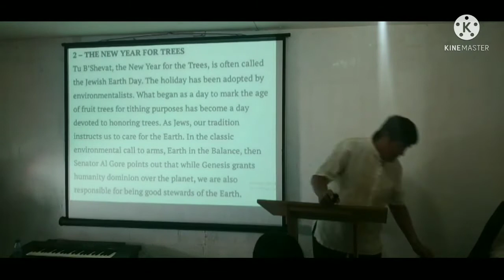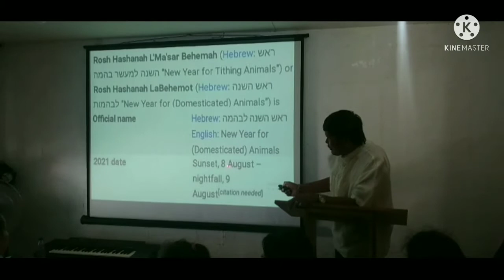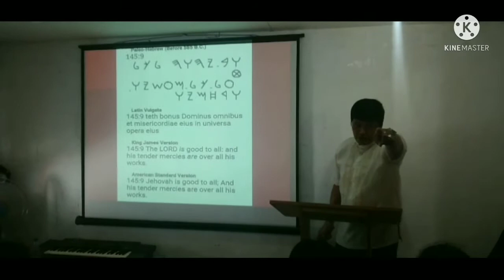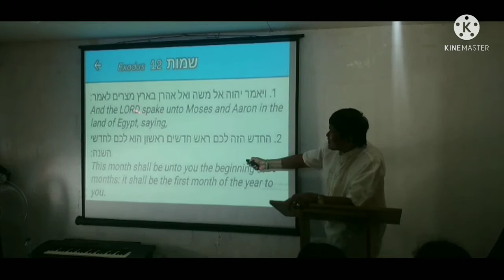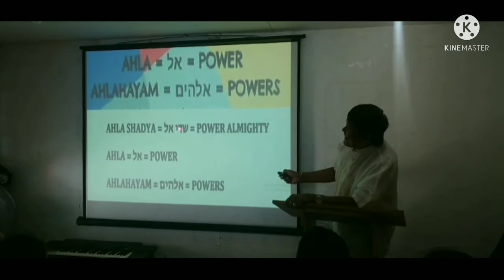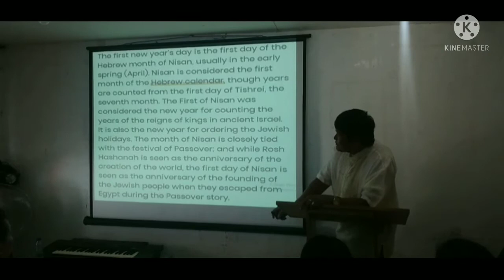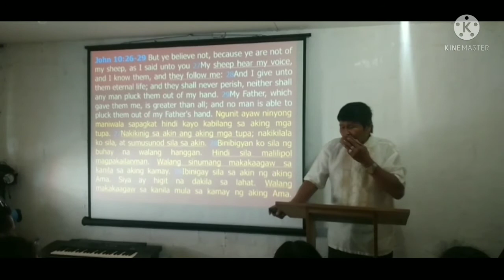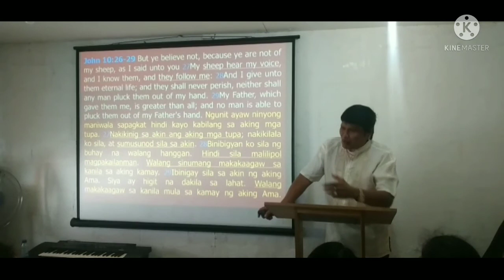Video-3 "DID YOU KNOW THAT THE JEWISH HAVE FOUR NEW YEARS IN ONE YEAR"